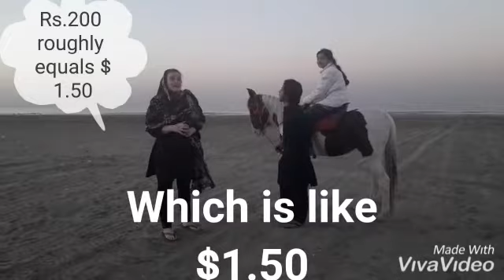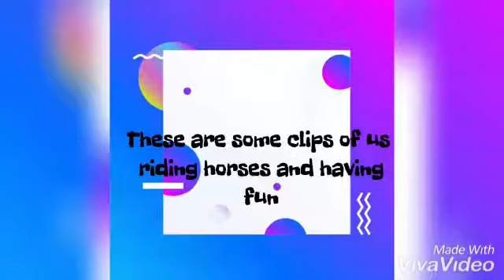January 25, 2021